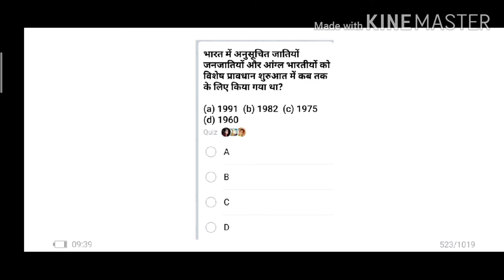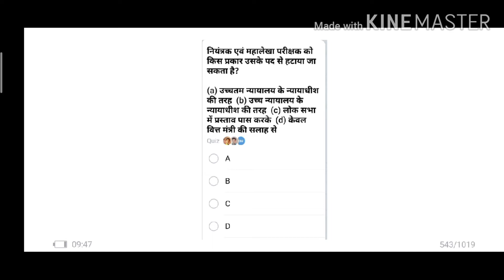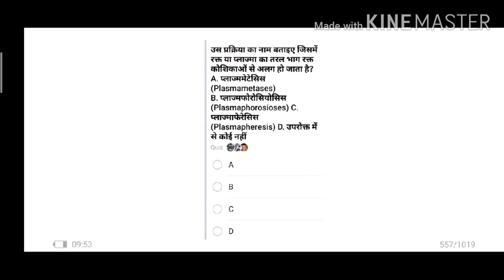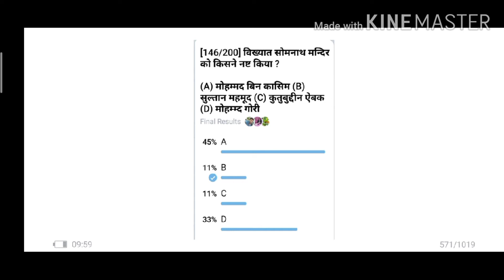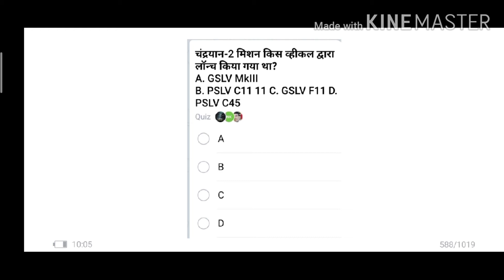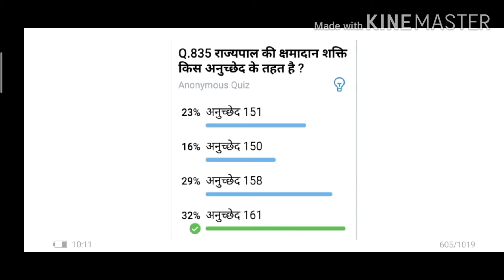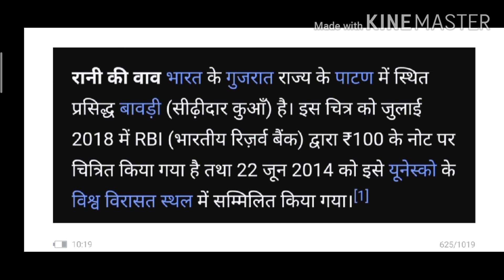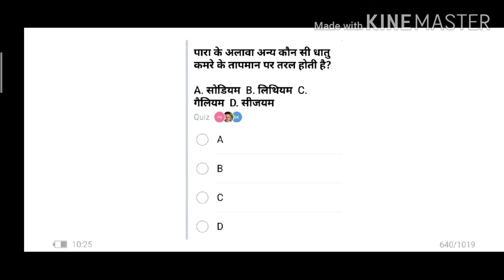सामान्य अध्ययन प्रैक्टिस सेट-24।दरोगा(SI),रेलवे तथा कर्मचारी चयन आयोग (SSC) के परीक्षा लिए उपयोगी।💐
इस वीडियो में हम 100 महत्वपूर्ण प्रश्नों का विस्तृत अध्ययन करेंगे जो रेलवे,दरोगा(Sub-inspector) तथा कर्मचारी चयन(SSC) की परीक्षाओं में उपयोगी साबित होगा। जब प्रैक्टिस सेट-24 है।

मेरे अन्य वीडियो के लिंक नीचे दिए गए हैं।